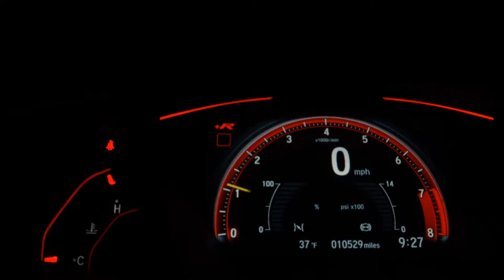HYUNDAI TUCSON - 2013 - Santos/SP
Veículo: HYUNDAI / TUCSON 2.0 MPFI GLS 16V 143CV 2WD
Ano: 2012/2013
Combustível: GASOLINA
Portas: 4 PORTAS
Câmbio: Automático
Cor: PRETA
KM: 111.720

✅ Alarme
✅ Ar Condicionado
✅ Direção Hidráulica
✅ Travas Elétricas
✅ Vidros Elétricos
✅ Piloto Automático